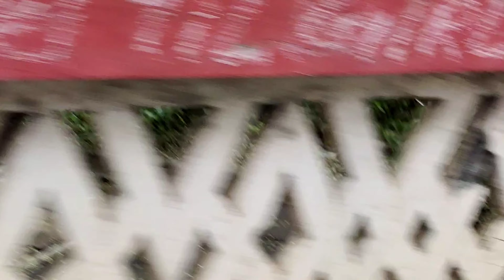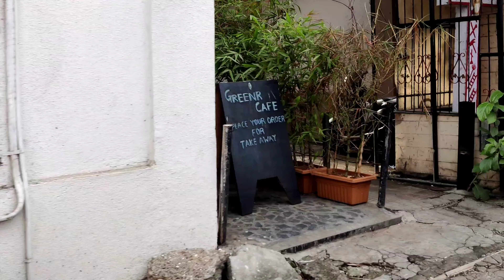Chala Mag aj Firayala jara | Short clip Mumbai | After 10 yrs I visit | VLOG - 1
mumbai favourite shortclip# vlog -1

सोपी ट्रिक आणि टिप्स सहित
ekdam gharchya ghari epi - 35

Air Tide Dabba madhe store kara for 2 months

*महाराष्ट्रीयन थाळी# 10
एकद्म सोप्या पदधिनेच# श्रावण विशेष#
योग्य नियोजन 1 तासा मधे बनवा सर्व#maharashtrian

Bhindi Fry#Bhendi fry# kurkurit#zatpat#simple way

Chinese chicken crispy soup fry Restaurant special tips tricks चिकन पाककृती#
epi- 27

epi -24

*3 प्रकार झटपट Zanazanit ,सोप्या कोकणी स्टाईल epi -19

*गणपती स्पेशल कडवे उसळ/
वालाची भाजी/कोंकणी पद्घतिने बिर्डे

*Palak Medu Wada / Kids Special

*Restaurants Style cheese stuff Mashroom Masala